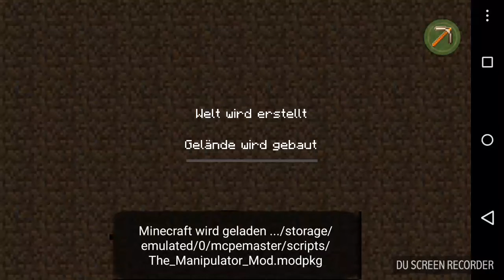4#folge Mod + nervensäge